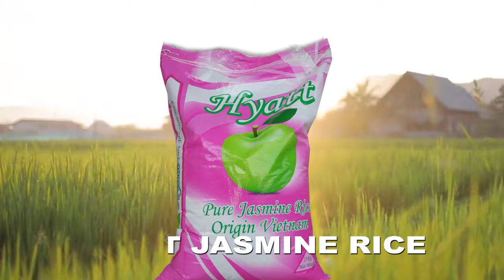MHH HII HAIJAWAHI KUTOKEA ANGALIA JAMAA ANAVYOONDOKA NA SAHANI 30 ZA UBWABWA NA BADO ANATATA UKOUKO.